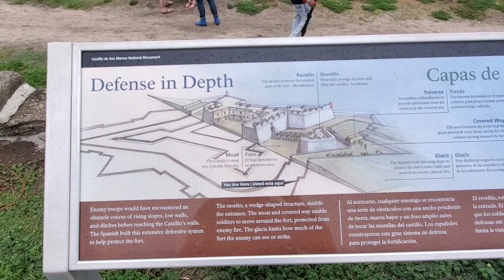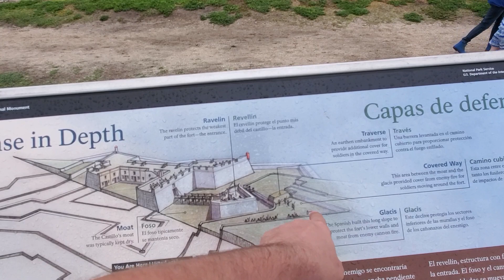САМЫЙ СТАРЫЙ ГОРОД В АМЕРИКЕ / St. Augustine / Флорида / КРЕПОСТЬ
Сегодня дождливая погода но нас это не остановило и мы посещаем самый старый город Америки St. Augustine
Мы тут были много раз и этот город нам очень нравиться. Всем советуем!

Это влог о семье работе, доме и жизни в Америке, отдыхе в Америке, русских в Америке. Рассказ о жизни в США и его окресностях глазами иммигранта.